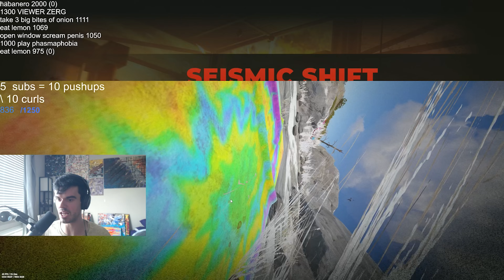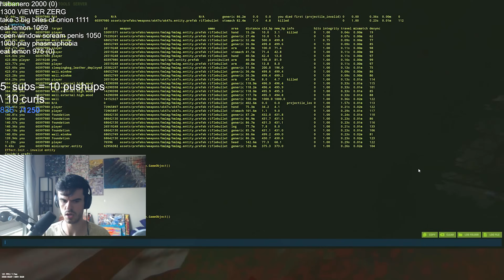HOW TO VACUUM LOOT IN RUST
💥Download War Thunder for FREE and get your bonus!